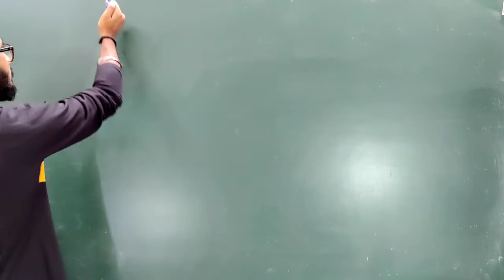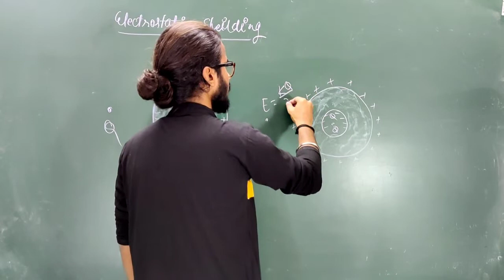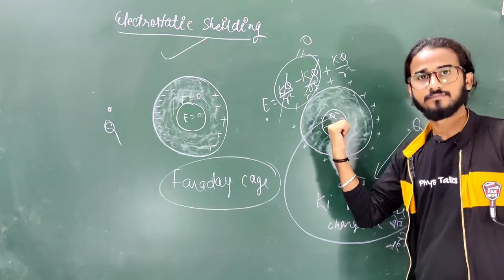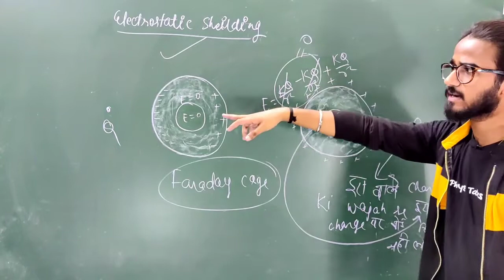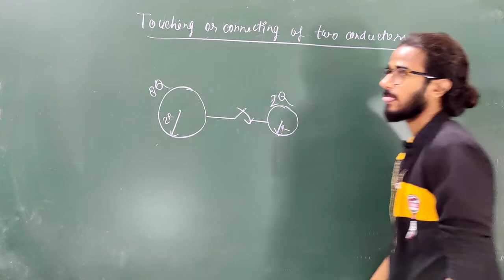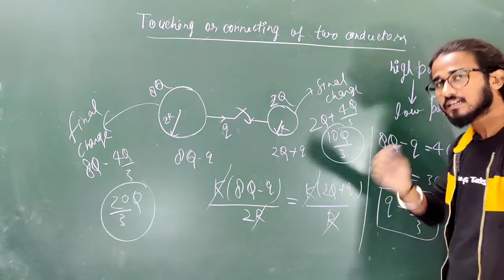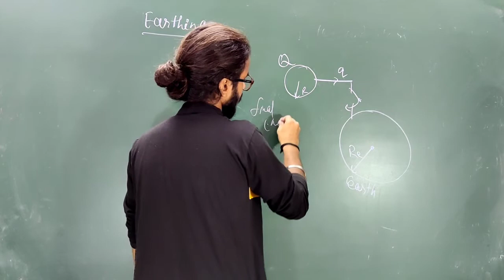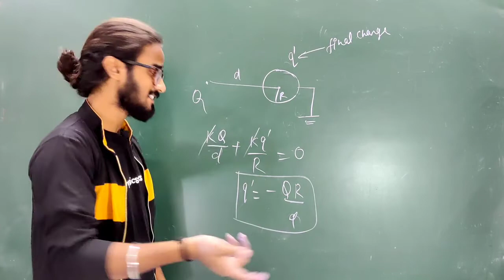Electrostatic Shielding | Touching and Earthing Problems | Electrostatics | Physics Talks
In this session we are gonna talk about Electrostatic shielding.

Here HC means Hollow Conducting , SC means solid conducting , HNC means Hollow non conducting and SNC means solid non conducting sphere.